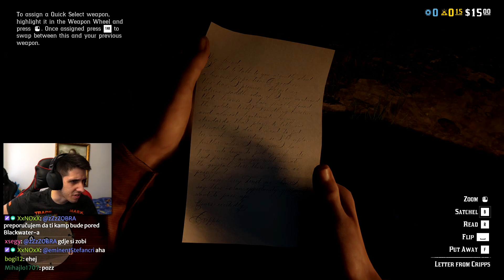zZzZOBRA IGRA RED DEAD REDEMPTION 2